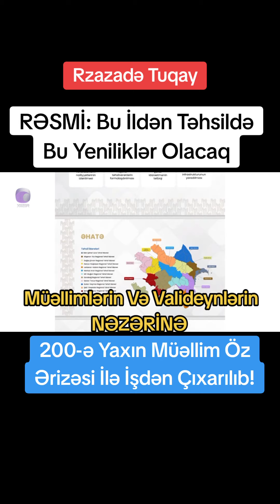RƏSMİ: Bu İldən Təhsildə Bu Yeniliklər Olacaq. Müəllimlərin Və Valideynlərin NƏZƏRİNƏ.